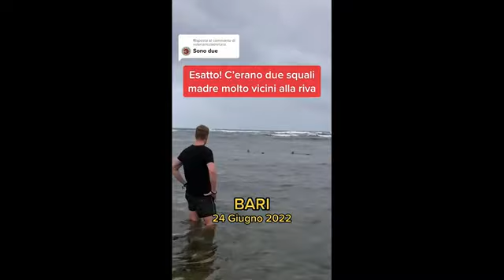Due squali a pochi metri dalla spiaggia di Monopoli: il video su TikTok è virale